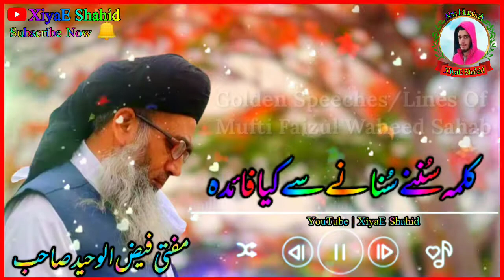Golden Speeches of Mufti Faizul Waheed Sahab | Short Status❤️